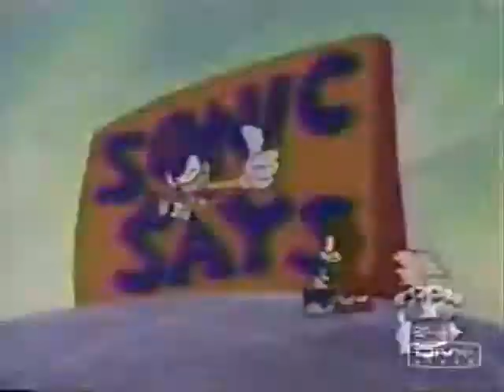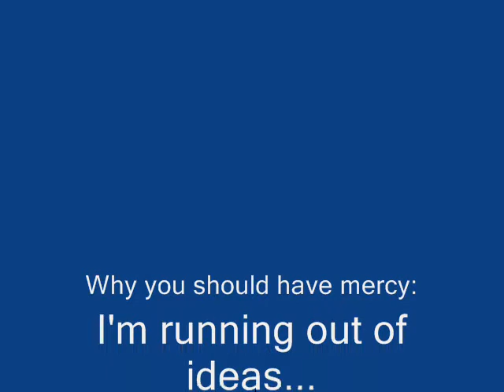A Decade of YTP: Sonic sez Remix (June 2007)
My 6th YTP and first non-CDI poop. In my opinion, some of the jokes (really it's always the same 4) in this barely scrape below the border of being somewhat funny, so I consider this to be the best poop I made that month. Also the last one.